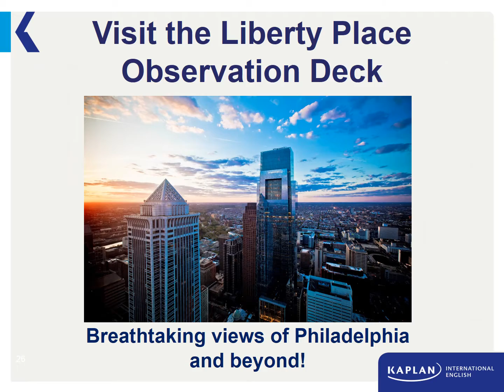Kaplan Philly Activities All of September